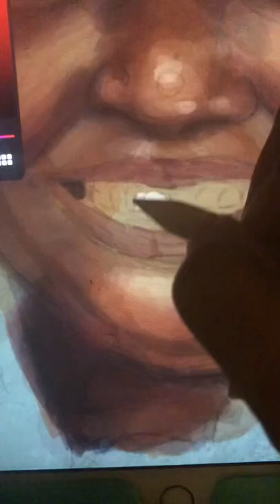Duranice Pace speedpaint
Portrait of Duranice Pace